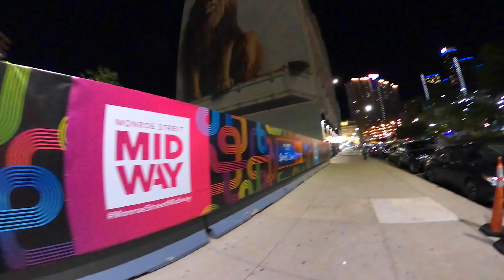Detroit, Michigan / The siren hotel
Detroit is the largest city in the midwestern state of Michigan. Near Downtown, the neoclassical Detroit Institute of Arts is famed for the Detroit Industry Murals painted by Diego Rivera, and inspired by the city’s ties to the auto industry, giving it the nickname "Motor City." Detroit is also the birthplace of Motown Records, whose chart-topping history is on display at their original headquarters, Hitsville U.S.A